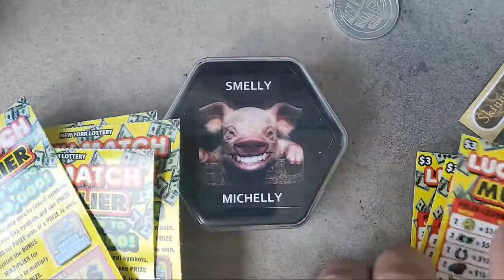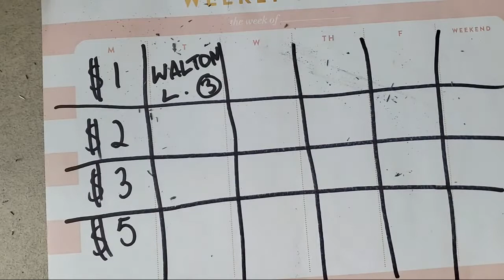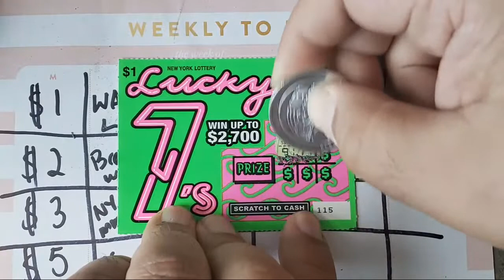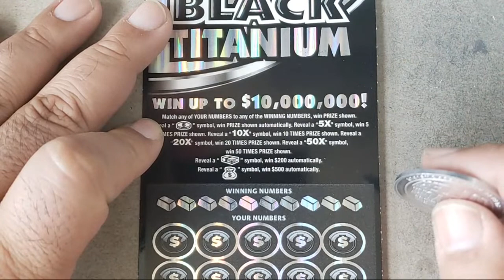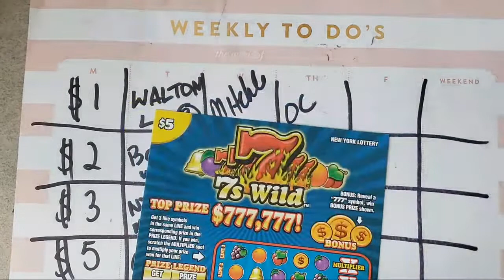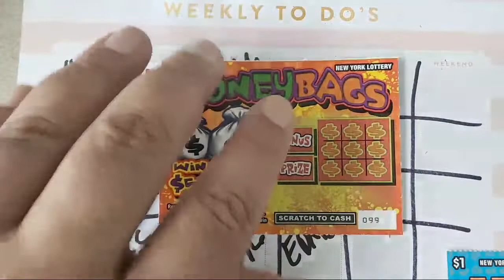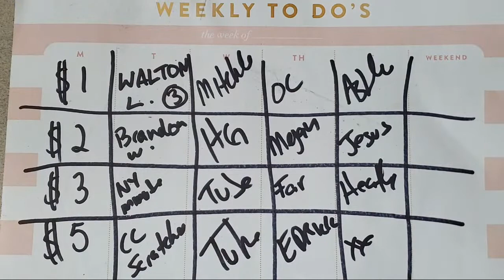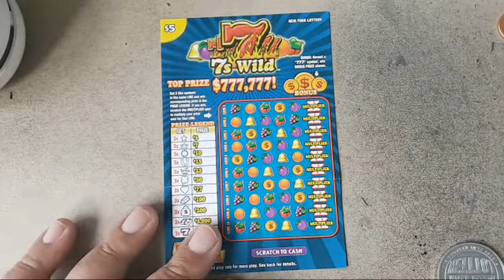HUGE FUN AND GAMES GIVEAWAY OH BOY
Thanks so much everyone for the overwhelming love and support! Itchy and Smelly love you all!

Official “Fun & Games with Itchy and Smelly” Rules:
￼      All participants must be 18 years of age or older.
￼      It is free to participate in Fun & Games with Itchy and Smelly.
￼      All winners are chosen in the order of the correct answer given on Smelly Mishelly’s device.
￼      Upon receipt of the winner’s email I will email the winner back with a link to a random video to comment on. This is for verification purposes.
Prize Details:
￼      Winners keep all prizes up to and including $20.00.
￼      Prizes between $21.00 up to and including $300.00 will be a 50/50 split between the winner and myself.
￼      Any prizes over $300.00 the winner will receive 20% of the prize after any applicable taxes.
￼      Top payout will be $2000.00.
YouTube is not a sponsor of Fun & Games with Itchy and Smelly.  All users are to release YouTube from any and all liability related Fun & Games with Itchy and Smelly. Please use to access the YouTube Community Guidelines.
ITCHY ANG ! is not a Sub4Sub Channel as it is against YouTube Terms/Conditions. While in the public live stream chats, it is ok to check out other YouTube Channels. Support them if you like their content & if you intend on watching their content. ITCHY ANG ! Daily Videos or Livestreams may offer its viewers chances at winning prizes that may include Lottery Tickets, Gift Cards or other items of value. Any lottery tickets won or given away to these players will follow the rules & are always subject to change or cancellation at any time by ITCHY ANG !: Lottery Tickets played for winners will follow the outlined rules & are subject to change/cancellation at any time byITCHY ANG ! Any PayPal winnings sent to anyone outside the United States may have “Cross Border” fees associated with the transaction.ITCHY ANG ! YouTube Channel Abides by all YouTube’s Terms & Conditions. While in any ofITCHY ANG ! Additionally, services that attempt to boost YouTube subscriber numbers through automated means or via a marketplace violate our Terms of Service, such as: • Purchasing subscribers from third-party websites • "Sub4sub" exchanges and services from third-party websites that subscribe you to multiple channels which then subscribe to you back It's okay to subscribe to a friend's channel and vice versa, or to ask your audience to subscribe to your channel. However, if you do this as part of an exchange it's not allowed. Any and all info obtained will be for the sole purpose of the giveaway only and nothing else.